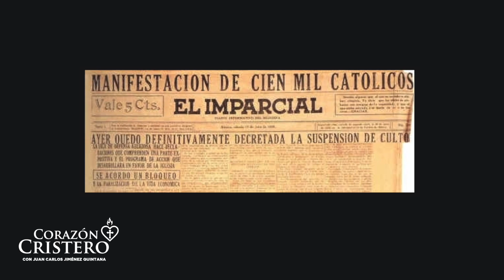Entrevista Humberto Pro - Corazón Cristero ❤️‍🔥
Corazón Cristero con Juan Carlos Jimenez
Entrevista a Humberto Pro